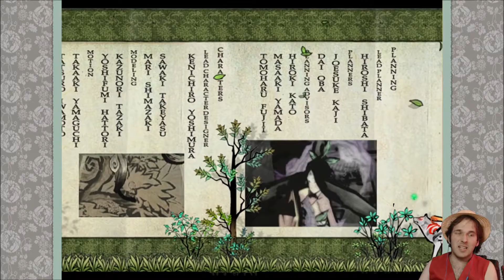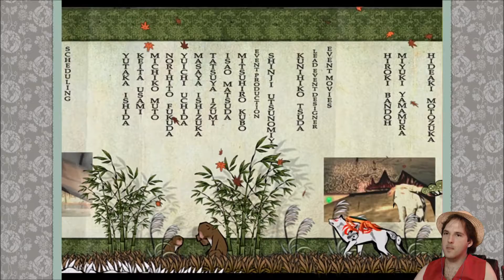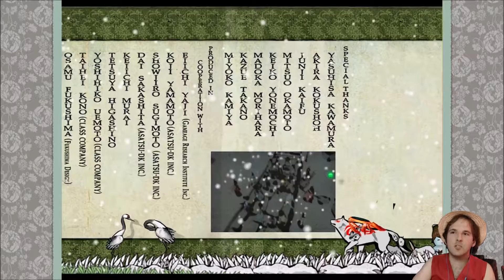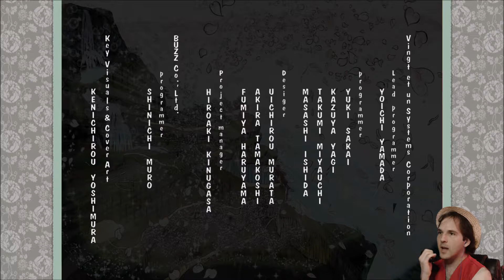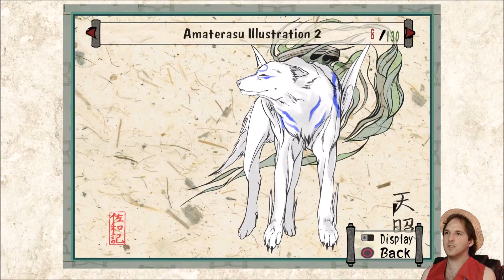Okami HD - Part 73 - The End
Today is the final episode of Okami HD where we fight the route of the darkness in the world a fish in a giant ball and We go through some very emotional moments